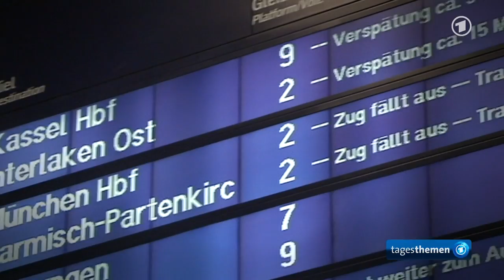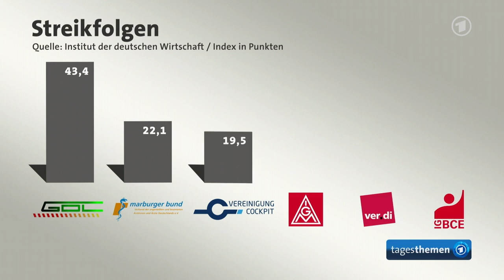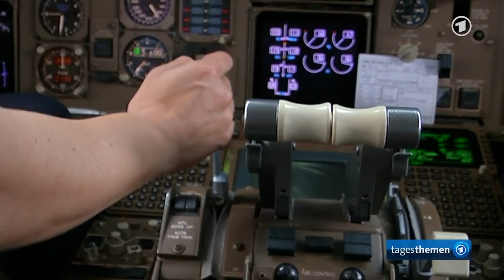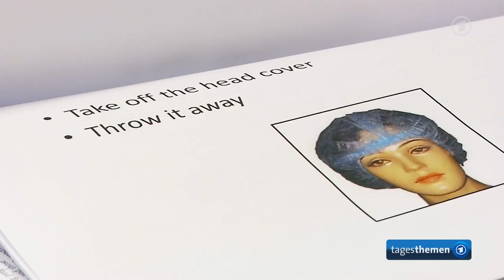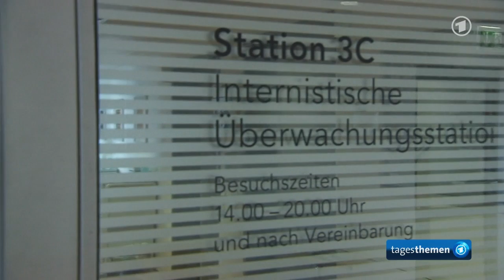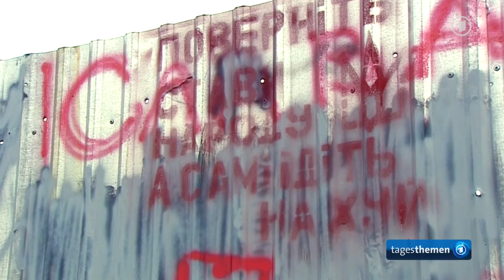tagesthemen 22:15 Uhr, 20.10.2014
Themen der Sendung: Piloten-Streik bei der Lufthansa, Der Kommentar, Ebola-Hilfe aus Deutschland, Weitere Meldungen im Überblick I, Korruption in der Ukraine, Spekulationen über U-Boot-Sichtung vor Stockholm, Weitere Meldungen im Überblick II, Das Wetter